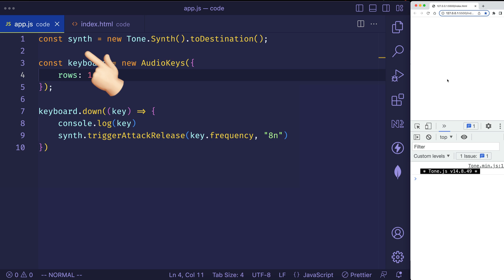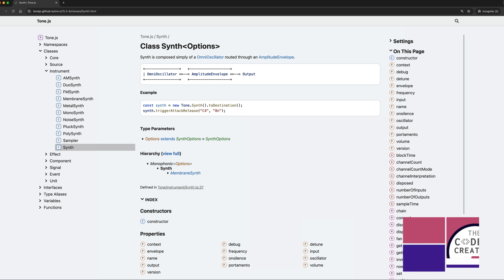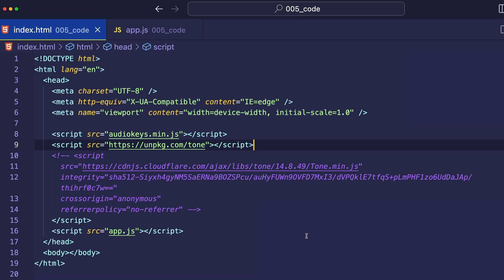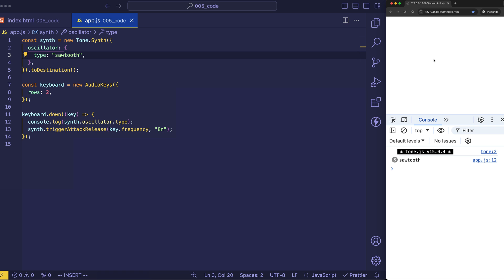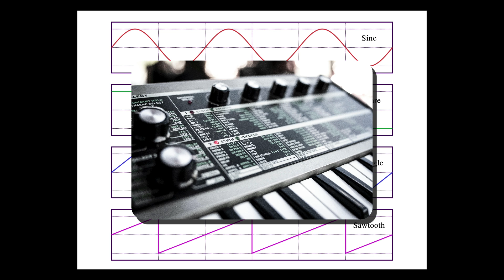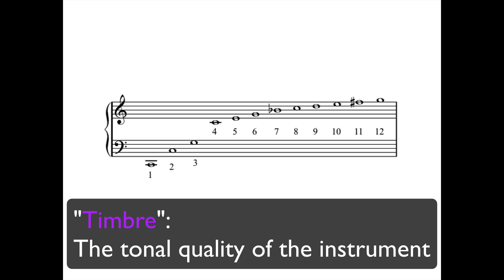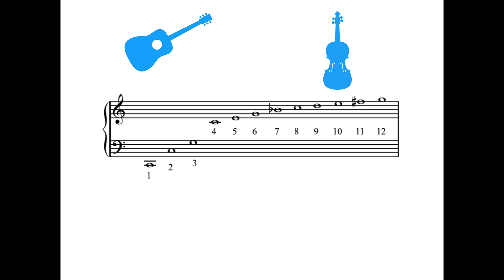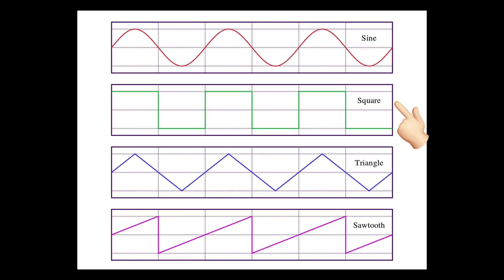Working with Oscillators in ToneJS - Pt.5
In this video, we explore the fascinating world of the Tone.js OmniOscillator. We'll start by updating the script tag to the newest version of Tone.js. Then, we'll examine the various oscillator types available. Each waveform—sine, triangle, square, and sawtooth—has unique sound characteristics and harmonic content. We'll compare these waveforms, discuss their differences in sound and timbre, and demonstrate how to set them in Tone.Synth. Visual aids and explanations will make it easy to understand how different wave shapes produce different harmonic content, enriching your synthesis skills.

🎓 The Code Creative Store: Courses and Free Tutorials!

▬About The Code Creative ▬▬▬▬▬▬▬▬▬▬▬▬

The Code Creative helps web developers learn the fundamentals of programming, algorithms, as well as the latest frameworks and libraries.  You can expect web development content that is fun, clear and concise, and keeps you engaged with visuals and a touch of humor.

▬Social Media  ▬▬▬▬▬▬▬▬▬▬